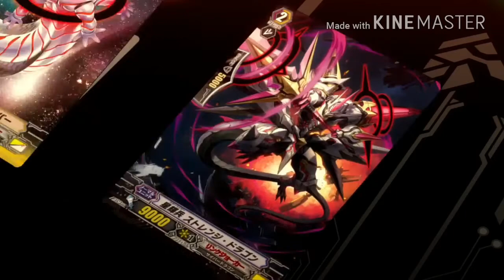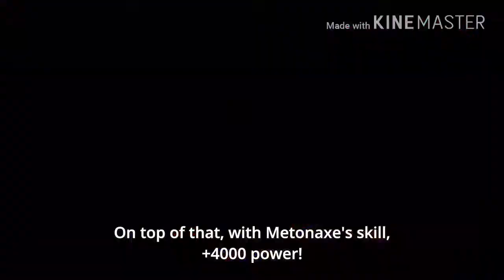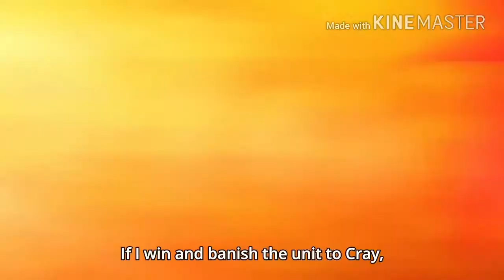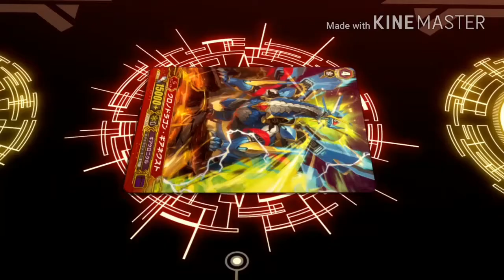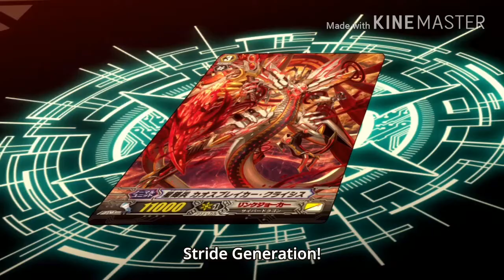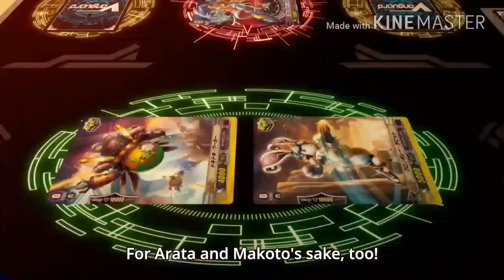Cardfight Vanguard G:Z ring (1) The second part